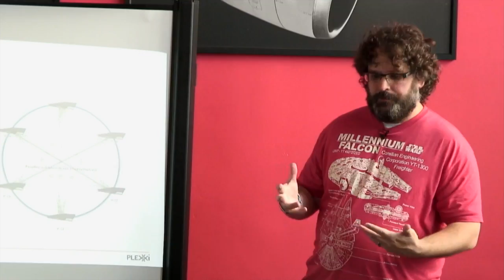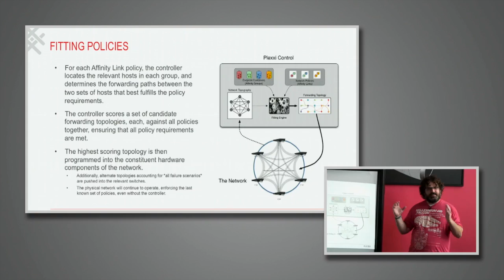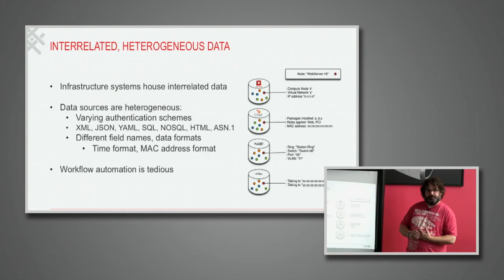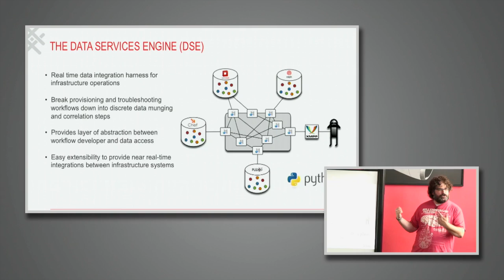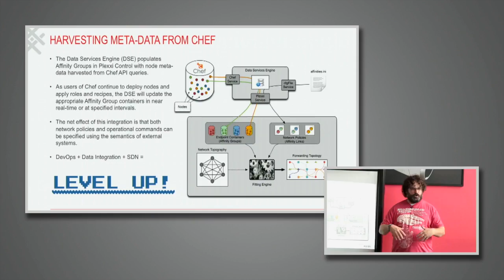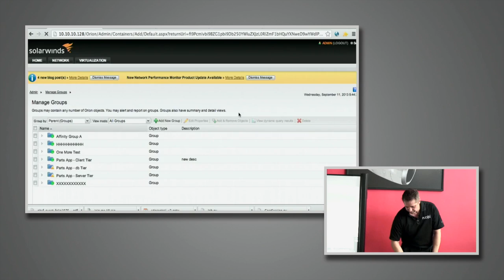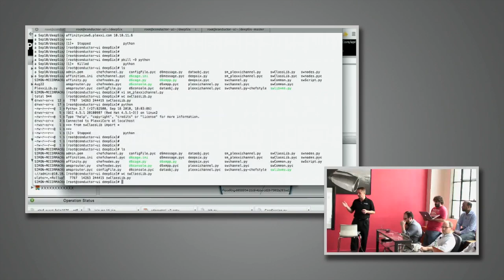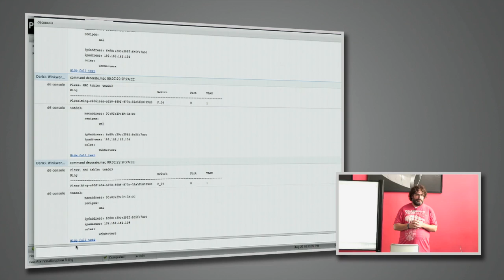Plexxi DevOps Control Demonstration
Recorded at Networking Field Day 6 on September 11, 2013.